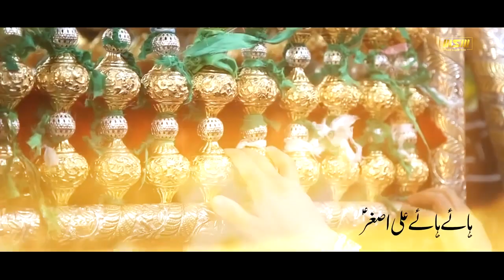Haye Haye Ali Asghar (as) | Mir Sajjad Mir Nohay 2020 | New Nohay 2020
Haye Haye Ali Asghar (as) | Mir Sajjad Mir Nohay 2020

Noha | Haye Haye Ali Asghar (as)
Recited By | MirSajjad Mir
Written & Composed By | Janab Mir Sajjad Mir
Video & Editing By | TNA Production

اَللَّهُمَّ صَلِّ عَلى مُحَمَّدٍ وَّآل مُحَمَّدٍ وَّعَجِّلْ فَرَجَهُمْ